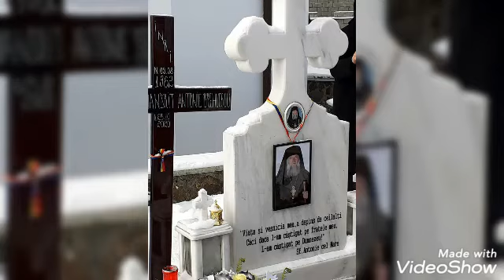MANASTIREA PIATRA TĂIETURI